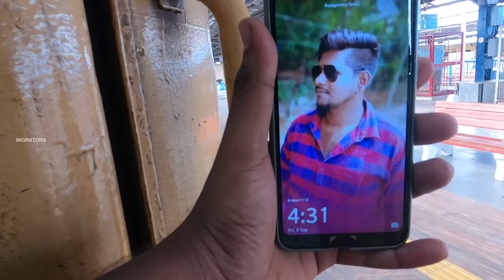Chennai Central to Tirupati 🚂 | MAS TPTY Express Journey (Train 16203) 🛤️| MIGRATORS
IRCTC FARE: As of 11/10/2022
MAS TPTY Express(16203)
2S- 85
SL- 145
3A- 505
2A- 710
1A- 1175
Timings:
Arrival 16:35 -- Depature 20:30

Train Travel Vlogs
Join us on a scenic train journey from Chennai Central to Tirupati aboard the MAS TPTY Express (16203)! 🚂 Witness the breathtaking landscapes, the bustling train vibes, and the excitement of traveling to one of India's most iconic pilgrimage destinations. 🛤️

Whether you're planning a trip to Tirupati or love exploring train travel experiences, this vlog is a must-watch for all train enthusiasts and travelers! 🚆

What to Expect:

Stunning views from the MAS TPTY Express
Travel tips for a smooth Tirupati train journey
Real-life train vibes and station highlights

Comment your thoughts, so we will do videos according to that in the future.